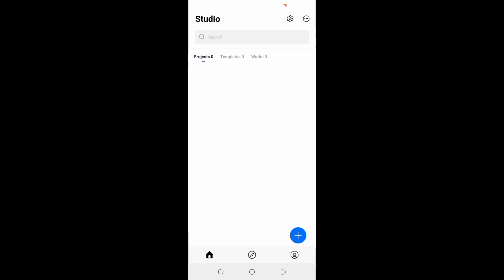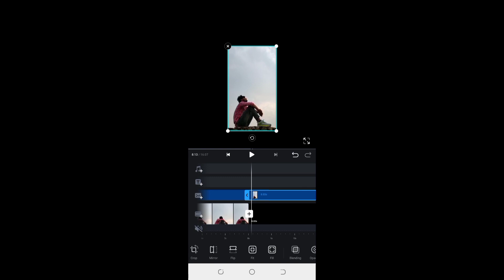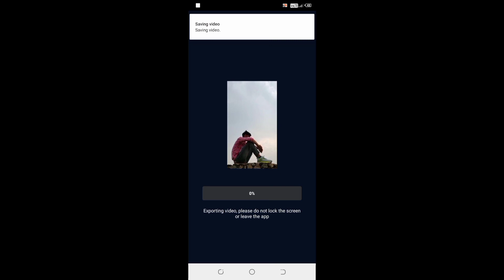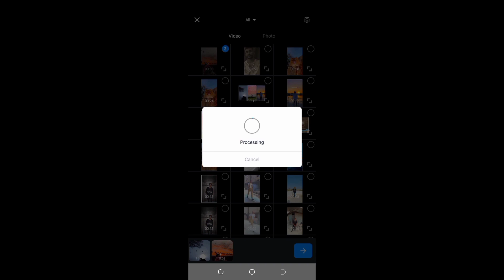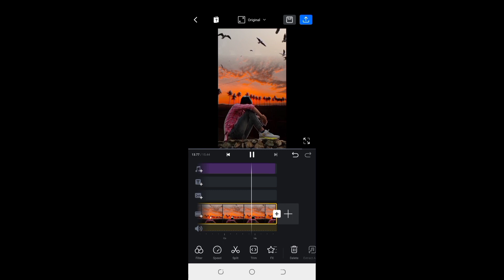Tera Hone Laga Hu Reels Editing | Tera Hone Laga Hu Reels Video Editing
Instagram viral Trending reels video editing